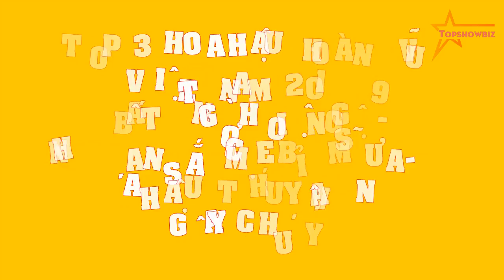Top 3 Hoa hậu Hoàn vũ Việt Nam 2019 BẤT NGỜ HỘI NGỘ - Nhan sắc mẹ bỉm sữa - Á hậu Thúy Vân gây CHÚ Ý